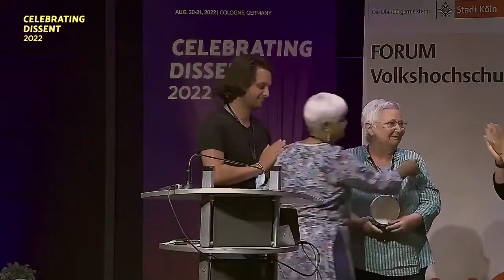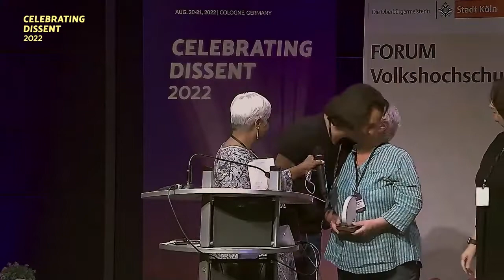CD2022 - Marieme Helie Lucas received Freethought Champions Award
Freethought Awards
Secularism is a Woman’s Issue Founder Marieme Helie Lucas is presented with Freethought Awards for contributions to freethought and the Ex-Muslim movement. Pragna Patel assists in introducing award given by Council of Ex-Muslims of Britain and Freethought Lebanon. Award created by Sodabeh Gashtasebi.

For a full report on Celebrating Dissent held in Cologne, Germany during 20-21 August 2022 organised by Council of Ex-Muslims of Britain and Freethought Lebanon, go to: